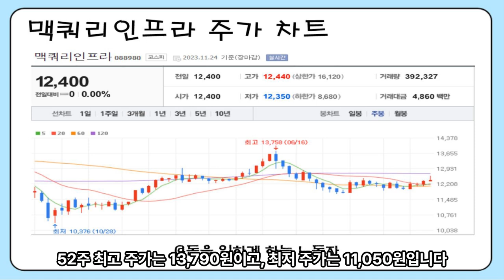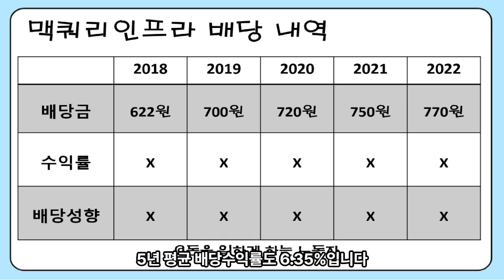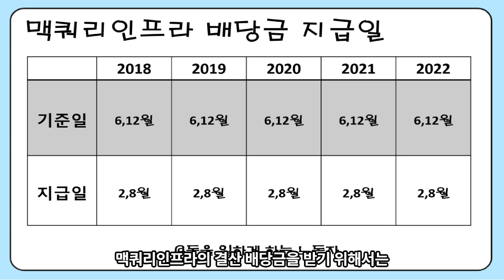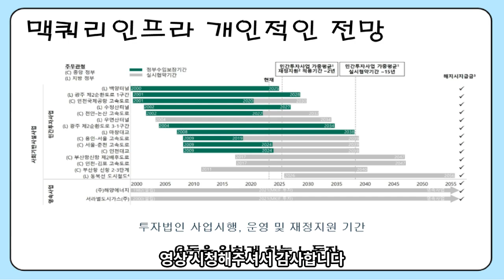맥쿼리인프라 배당금 분석 1000주 보유 시 얼마를 줄까? 지급일은 언제일까? 국내 고배당주 포트폴리오 분석 전망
한국판 리얼티인컴이라고 불리울 정도로 꾸준하게 배당금을 지급하고, 상향시켜 온 맥쿼리인프라 배당금 및 배당금 지급일에 대한 전망 영상

▶  국내 배당금을 지급하는 기업에 대한 공부를 하고 있습니다.
▶  배당의민족 개인 블로그

영상 후원 : 국민은행 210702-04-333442 (김*진)